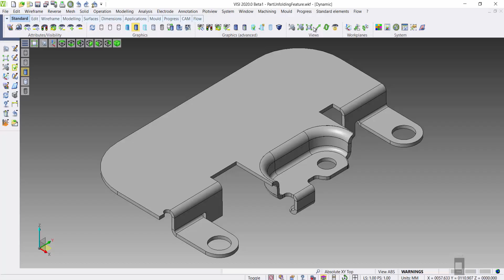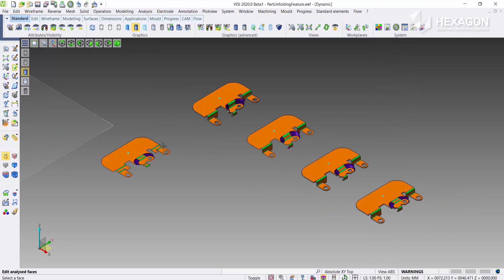VISI Progress | VISI 2020.0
Watch this video to discover the new features and enhancements within VISI Progress in the 2020.0 Release of VISI CAD/CAM software.